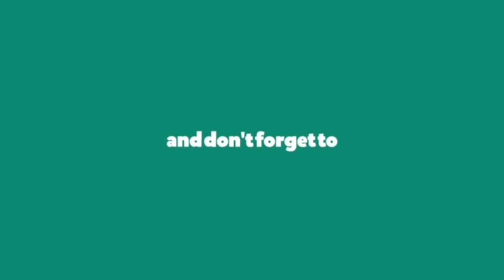Tipsy I Know What You Did Last Summer - Dance Cover || and 1MILLION Dance Studio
Dance Cover on Tipsy I Know What You Did Last Summer Song, Choreography by 1MILLION Dance Studio

Tipsy I Know What You Did Last SummerDanceCover
Tipsy I Know What You Did Last Summer1MILLION Dance StudioDanceCover
Tipsy I Know What You Did Last SummerDance